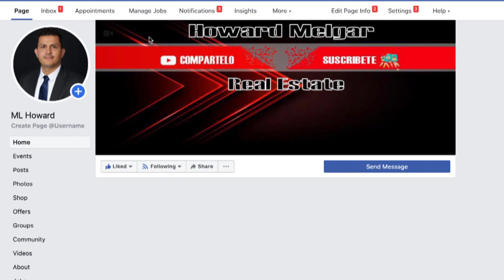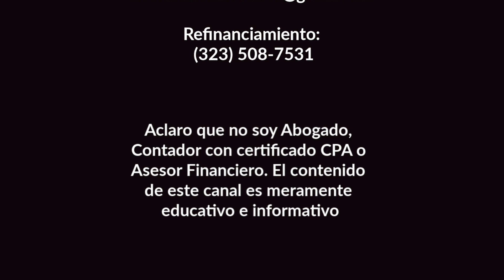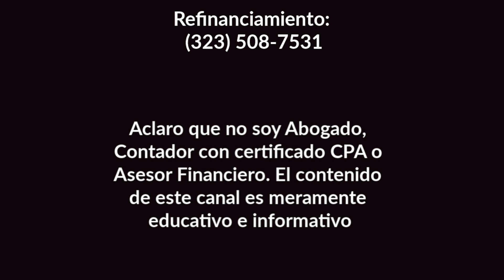Debo sacar el dinero del banco durante la crisis | Howard Melgar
Les dejo este video que contiene información muy valiosa. Espero lo vean hasta el final.